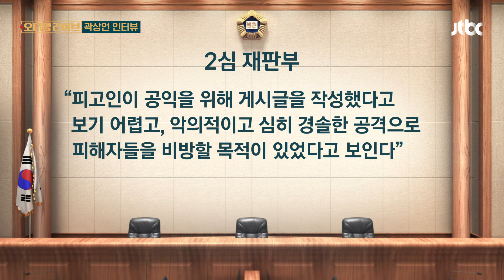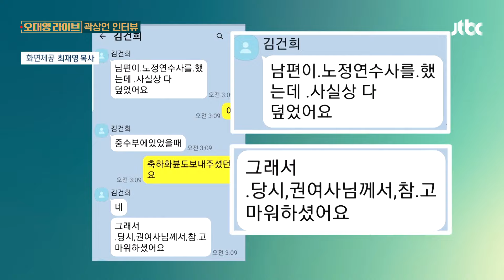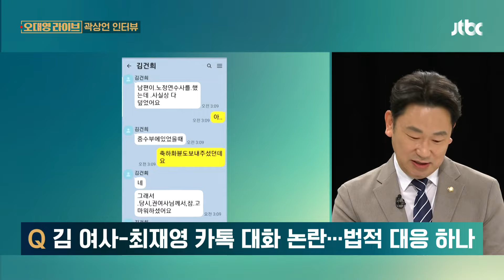[단도직입] 곽상언 "아내 수사 덮었다는 김 여사 카톡, 사실 관계 의심스러워" / JTBC 오대영 라이브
오대영 라이브의 간판 코너, '단도직입'입니다. 오늘(6일) 손님께 어떤 수식어를 붙일까 고민하다가 수식어를 붙이지 않기로 했습니다. 오늘 손님, 곽상언 더불어민주당 의원입니다. 안녕하세요.

Q. 곽상언 의원의 '종로 정치' 무엇이 다른가
Q. '노무현 명예훼손' 정진석, 2심 벌금형…입장은
Q. 법원, 구형보다 높은 1200만원 벌금형…의견은
Q. 정진석 "권양숙 여사와 유족에 송구"…인정하나
Q. 김 여사-최재영 카톡 대화 논란…법적 대응 하나
Q. "저도 영부인 방문 조사" 대통령 발언, 입장은

■ 방송 : 오대영 라이브 / 진행 : 오대영
※ 아래 텍스트는 실제 내용과 차이가 있을 수 있습니다. 정확한 내용은 영상을 통해 확인해주시기 바랍니다.